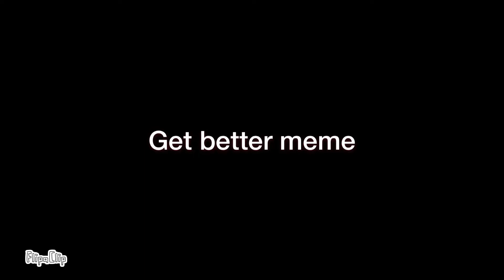Get better meme // flash warning//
EEEEEEEEE

Character: dawn